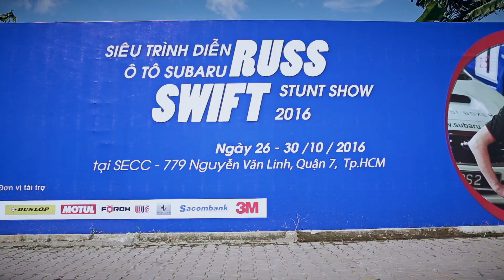Vietnam International Motor Show 2016